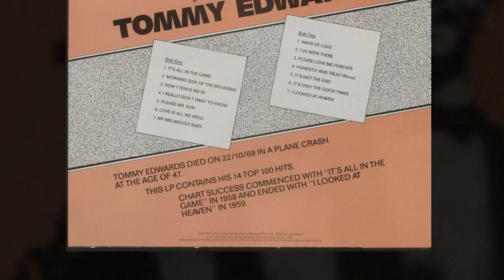Tommy Edwards - Please Love Me Forever (En Español)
Grabaciones originales 1958-59. Este LP contiene sus 14 éxitos TOP 100.
El éxito en las listas de éxitos de Tommy Edwards comenzó con It's All In The Game' en 1958 y terminó con 'I Looked At Heaven' en 1959.
Tommy Edwards murió el 22 de octubre de 1969.
Escuchamos una preciosa canción de los años 50s "Please Love Me Forever" (Por Favor Amame por Siempre) en la maravillosa y suave voz del gran Tommy Edwards.

Ayudame a mejorar mis publicaciones con un precioso aporte, cualquiera sea estaré muy agradecido para poder continuar con el canal de la música de todos los tiempos!